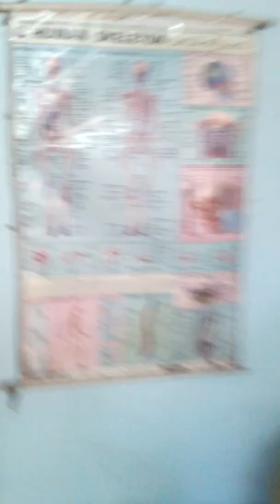Bone setter ASHOK REDDY MINI INTERVIEW BY BALLEM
Bone setter ASHOK REDDY MINI INTERVIEW BY BALLEM VENUMADHAV